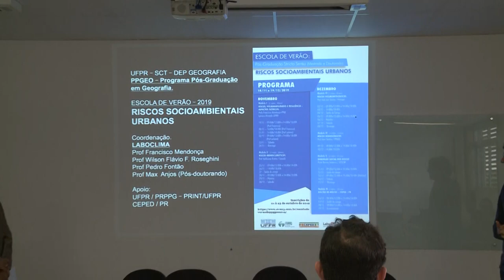Informa | Escola de Verão 2019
O Programa de Pós-Graduação em Geografia iniciou a Escola de Verão 2019, evento que tem como tema principal os riscos socioambientais urbanos. Além do curso, que oferece aulas em inglês e português, também estão previstas conferências abertas ao público.